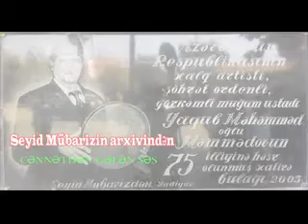Seyid Mübarizin arxivindən Cənnətdən gələn səs Yaqub Məmməd 5